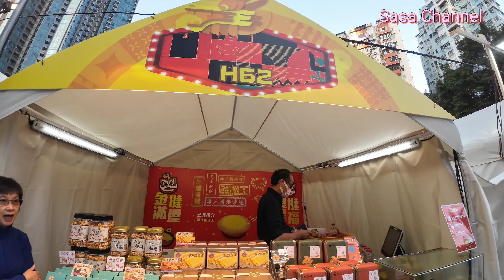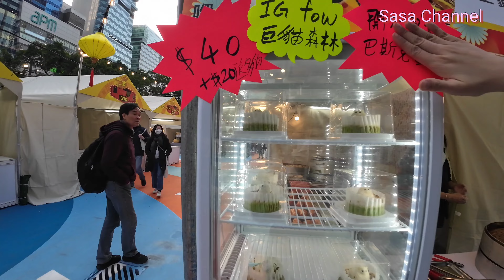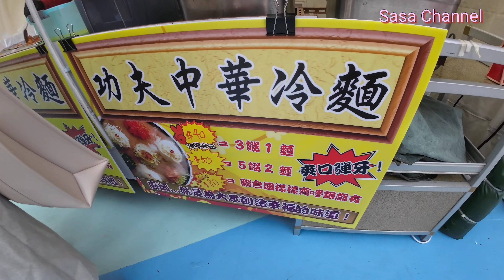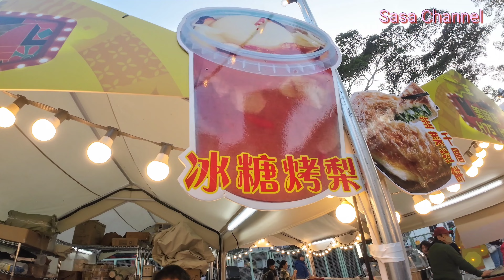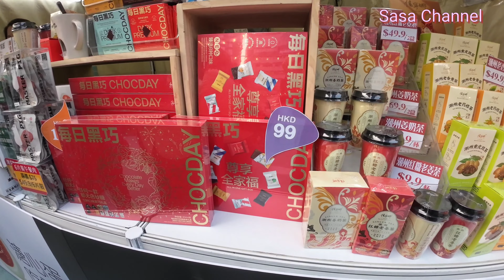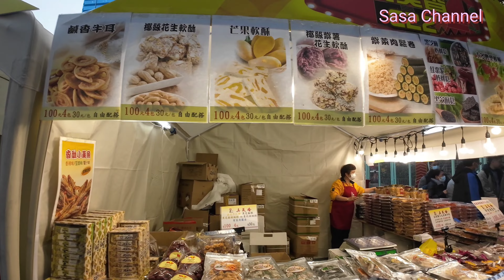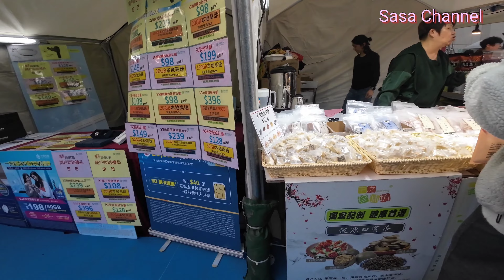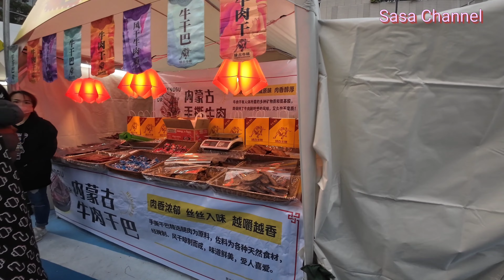觀塘新春夜巿 觀塘同仁街/裕民坊【4K】Year of Dragon Kwun Tong Night Bazaar 25 Jan 2024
龍騰觀塘新春夜巿
地點：觀塘市中心自由空間（裕民坊）

時間：星期一至四4:00pm-10:00pm；

星期五、六、日及公眾假期12:00pm-10:00pm